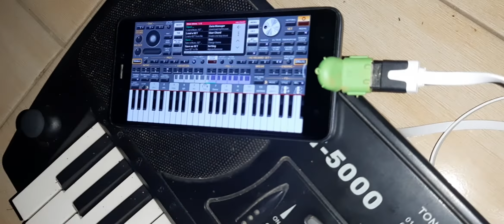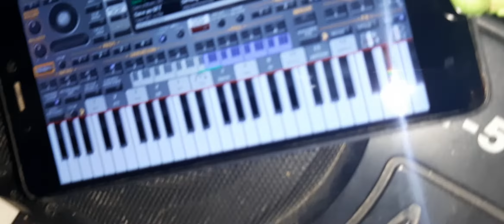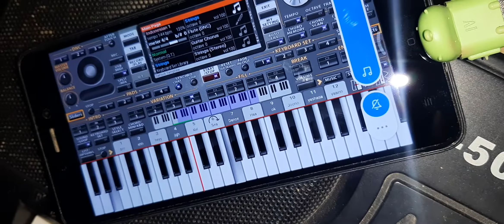ISENG2 YA GAES TERNYATA KEYBOARD TECHNO BISA DI GABUNGIN SAMA APLIKASI ORG 2020 DI ANDROID KALIAN